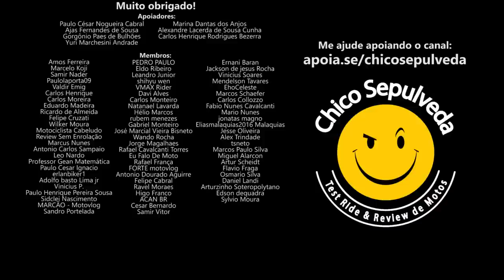Kawasaki Versys X 300 ainda vale a pena?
Black Boots
Calçados com estilo, conforto e segurança